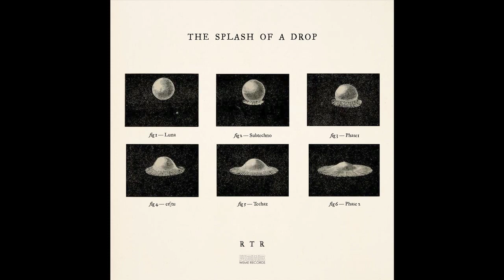RTR -- Subtechno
RTR - The Splash Of a Drop
WéMè Records – WeMe068
Vinyl 12, Black & Limited Red vinyl
2021, Belgium  ( releases October 1, 2021 )